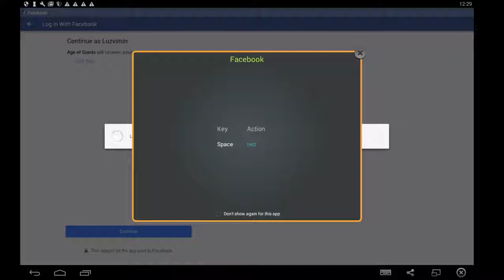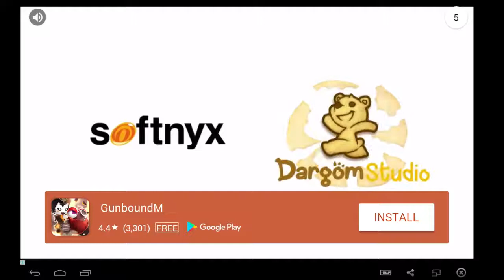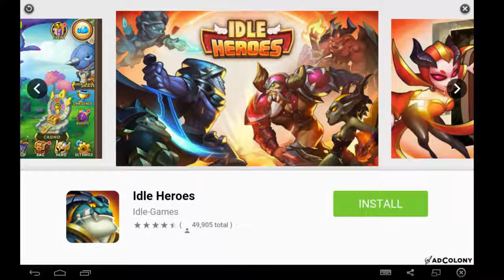Age of Giants: Epic Tower Defense by Astrobot